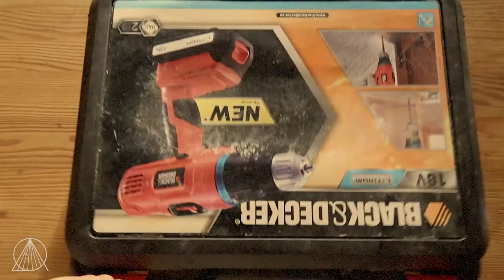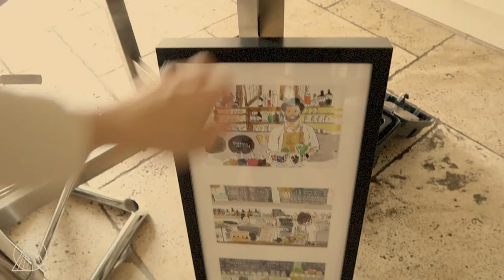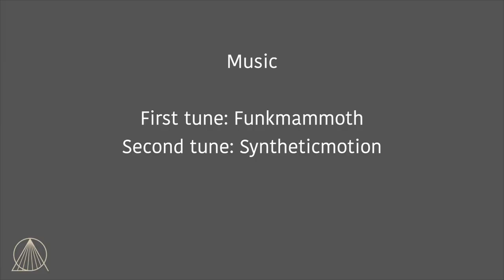When you struggle to get stuff done, remember this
Feeling stuck and not sure how to move forward in life? Here's one tip that helped me while figuring out my path. It's really simple, but works. I hope it helps you get started, too.

Music